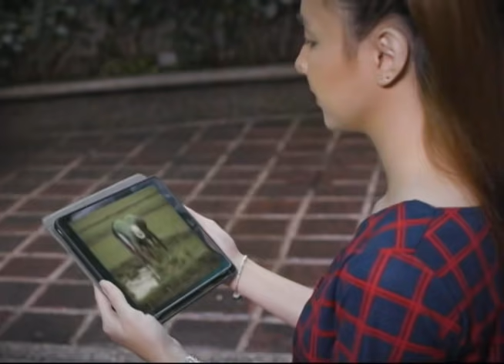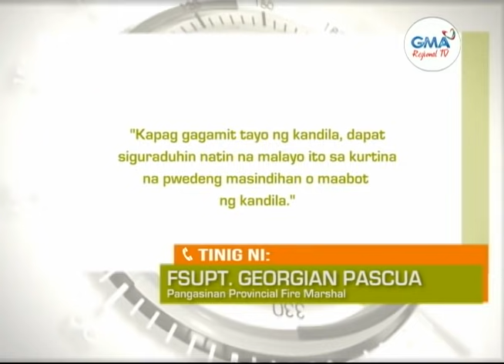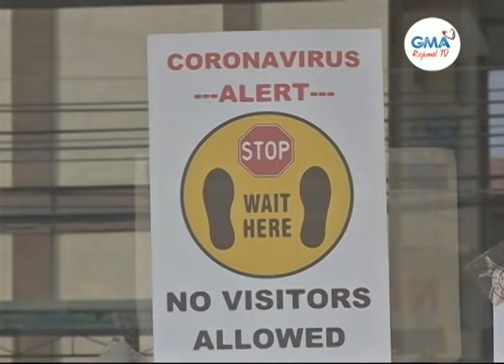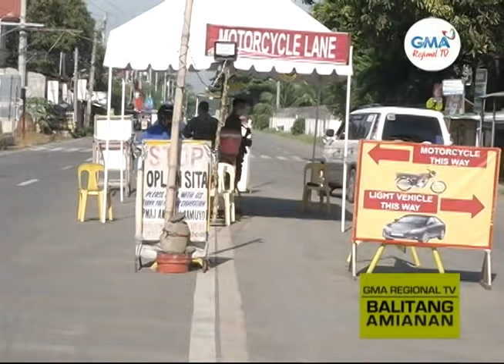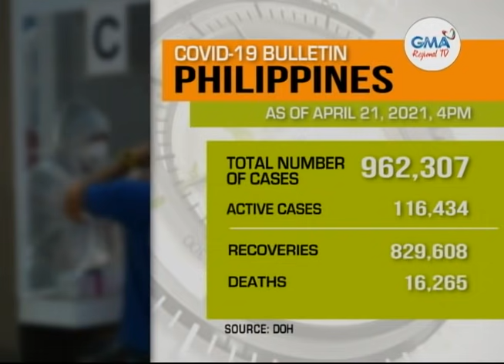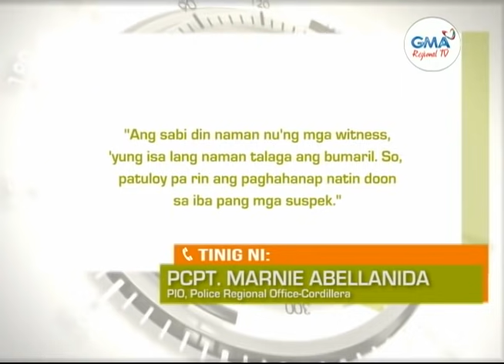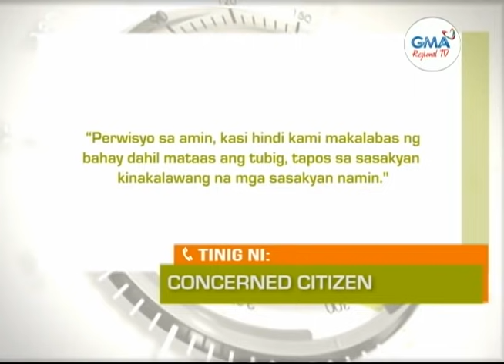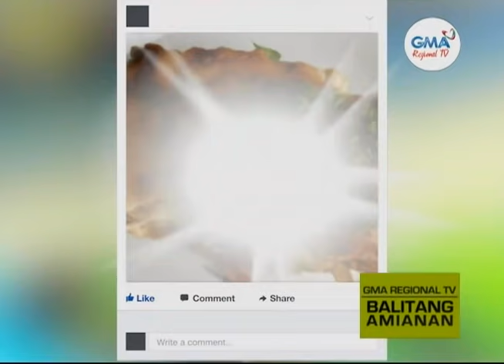Balitang Amianan: April 21, 2021